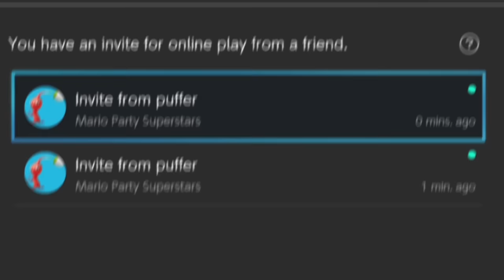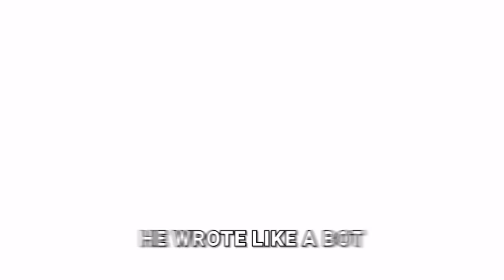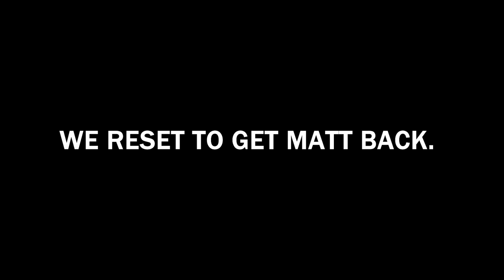I Finally Like Mario Party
Great game lots of fun Mario Party 10/10 would get revenge again.